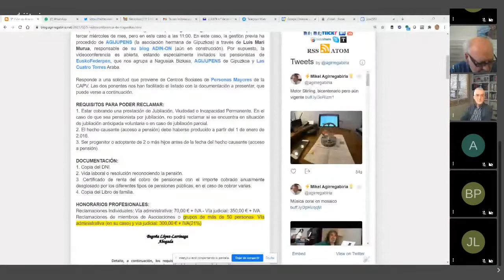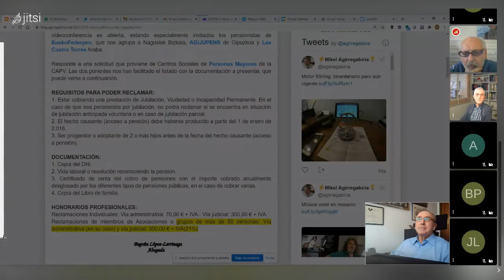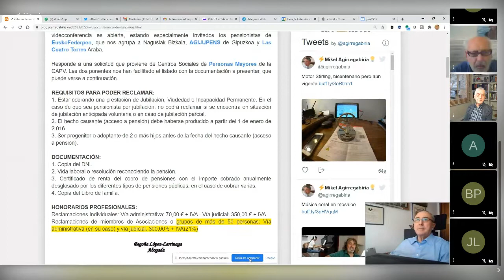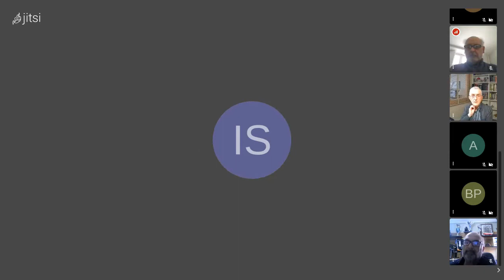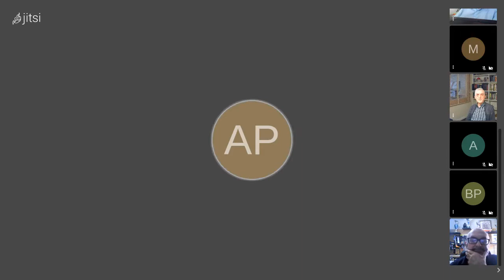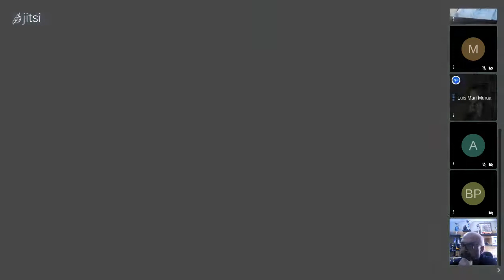Complemento de pensión por hijos para varones jubilados